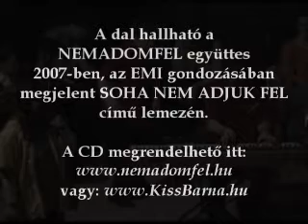NEMADOMFEL Együttes - 2008. Lelked másik oldalán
NEMADOMFEL Koncert 2008. március 18-án a Prohászka Gimnáziumban Budakeszin. Elhangzik a "Lelked másik oldalán" című NEMADOMFEL dal.